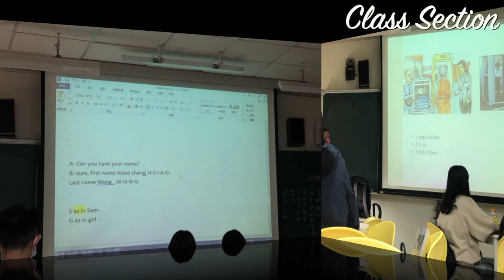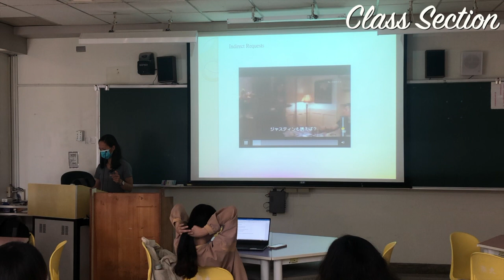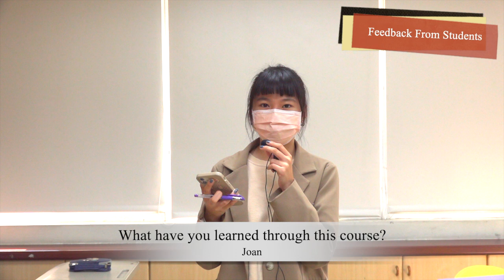110-1 Global English Hours 環球英文時光課程介紹